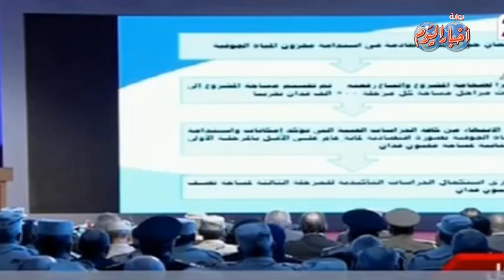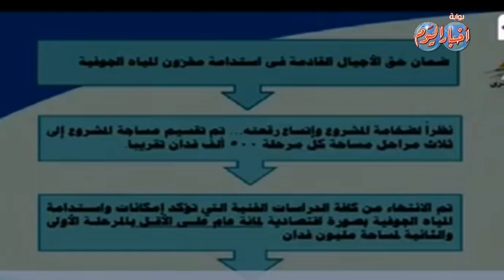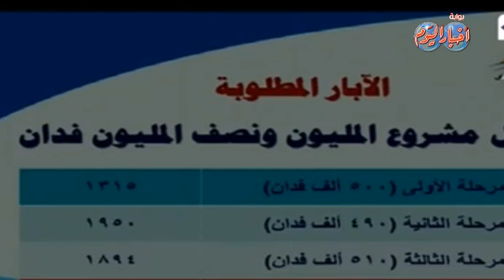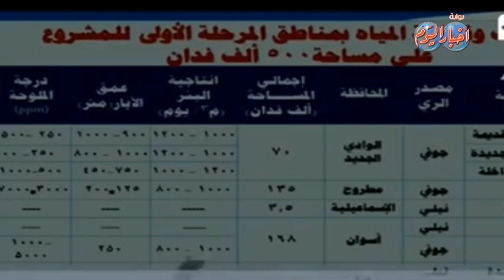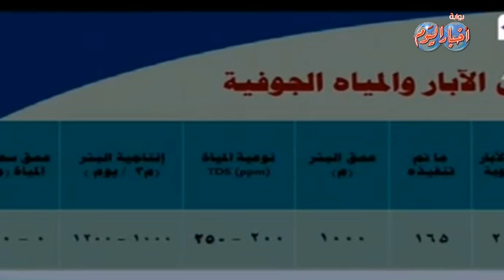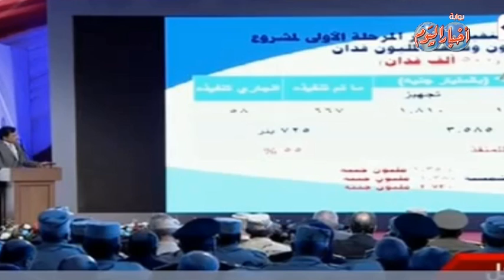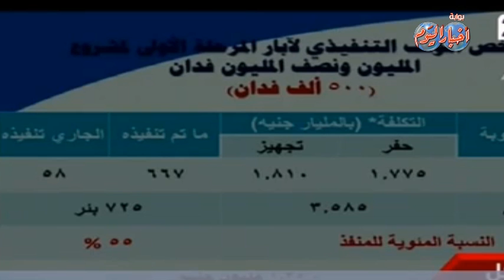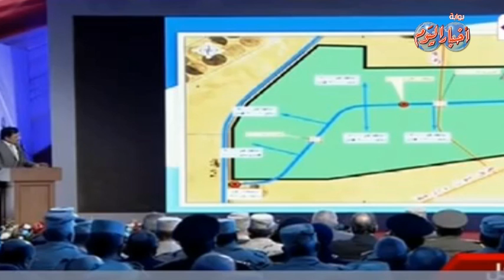وزير الري يستعرض تفاصيل إستصلاح 1.5 مليون فدان بحضور السيسي ورئيس الوزراء